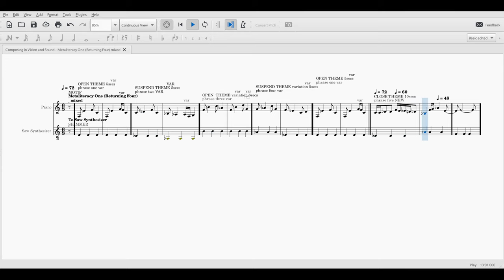What is Metaliteracy One SCORE